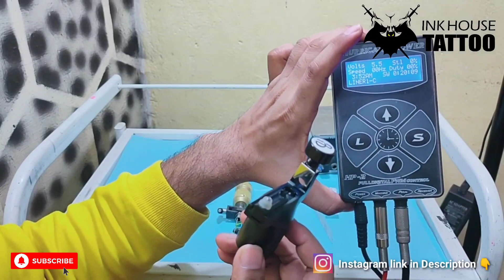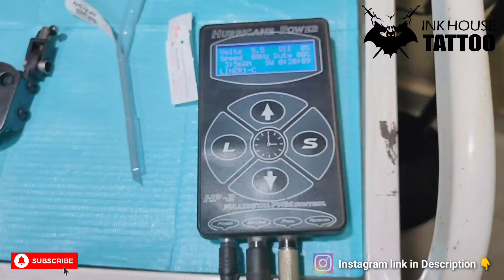How To Use Tattoo Machine | How To Make Tattoo At Home | Tattoo Tutorial | INK HOUSE TATTOO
INK HOUSE TATTOO. Please suggest me if you have any advice for me in comment box.

You can fallow me on Instagram also

Ganesha Tattoo,
Shivaa Tattoo,
Tattoo kaise banate hai,
Best Tattoo Artist,
Tattoo Tutorial,
How to make a Best Tattoo,
Best Tattoo Artist,
Tattoo Tutorial,
Best Tattoo kaise banaye,
Portrait Tattoo,
How to make a portrait Tattoo,
How to make a Tattoo at home,
Ghar baithe tattoo banana kaise sikhe,